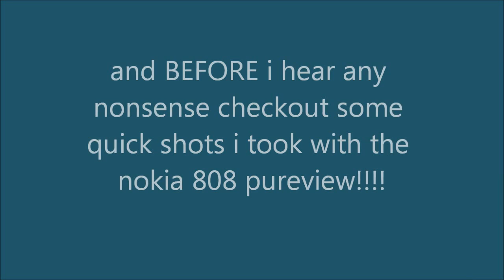nokias 808 pureview tech DESTROYS any and all smartphones on this planet!!!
galaxy s3, htc one-x etc eat your heart out! this phone has great sound quality and is reliable like ALL nokia products. but the talk here is the 41 megapixel camera, 1080p recording and the nokia rich recording technology!!! there is NO other phone that can do these things better than the nokia 808 pureview. galaxy s3